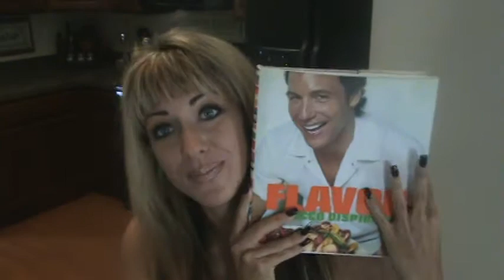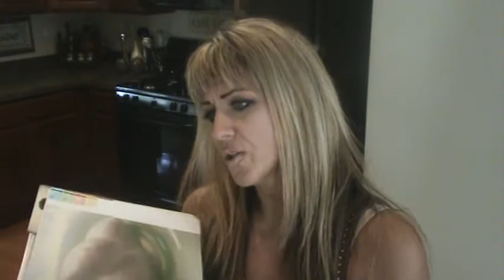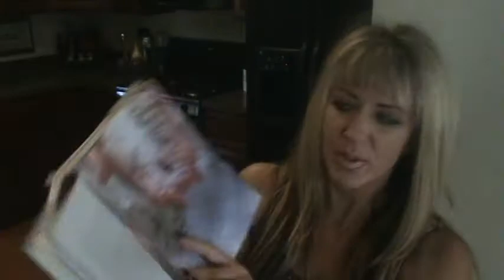NYCWFF Whoopie! And Rocco di Spirito